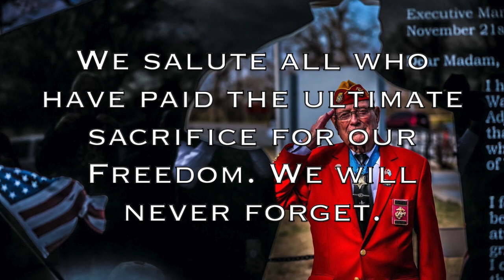HWWWMOHF Memorial Day Salute 2020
The Hershel "Woody" Williams Medal of Honor Foundation presents a Memorial Day Salute in honor of those who have paid the ultimate sacrifice and their Gold Star Families.